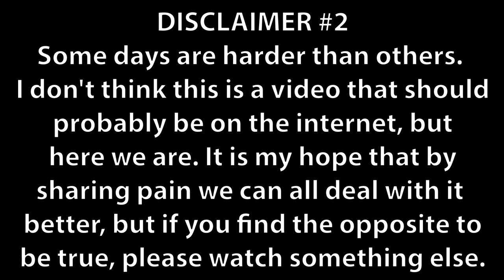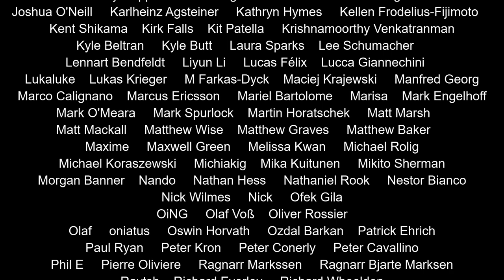Nick Sibicky Go Lecture #403 - Go Therapy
I recorded this at a low point. Mourning a loss is hard, especially when they pile up over a short period of time. At the time of posting this to YouTube, I am doing OK. I appreciate you all!